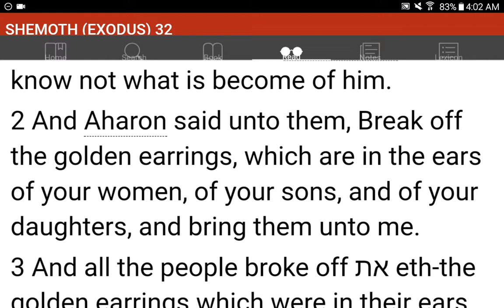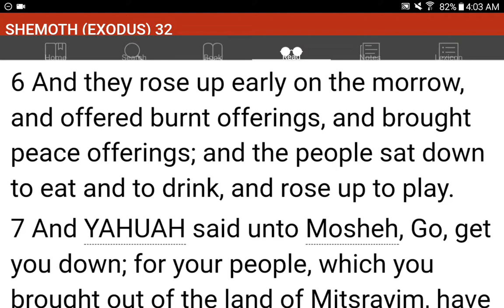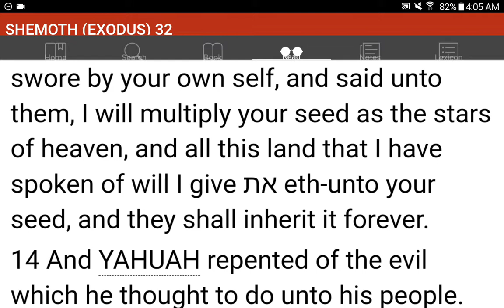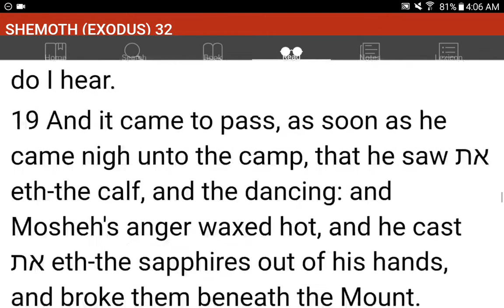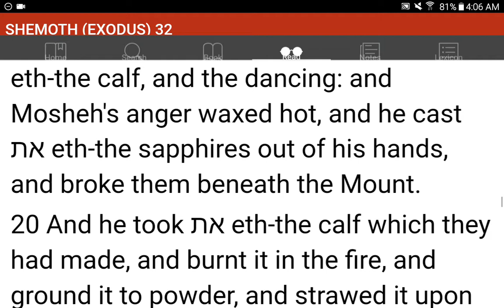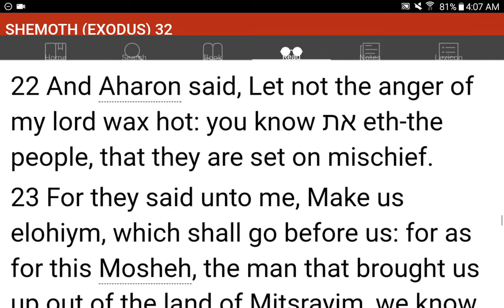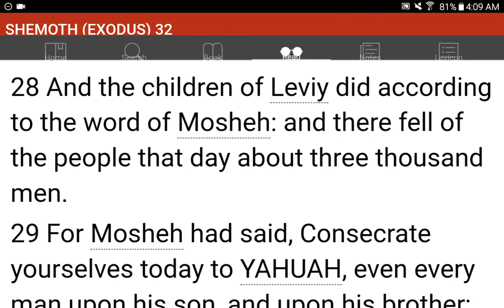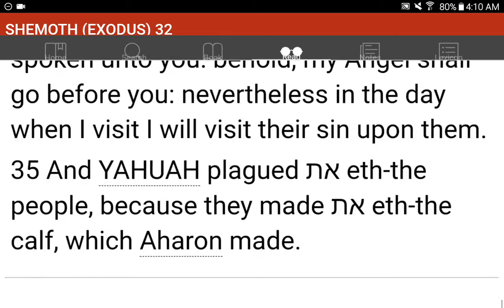💜h?™ "What's the MOST HELPFUL & SIMPLEST WAY that WORKS?"™ GIVE 1P/Month NOW! GCash